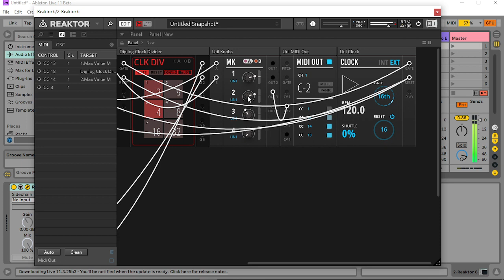KINDA SOUNDS FLUTEY (cool sound though whatever instrument it may resemble )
Pretty sweet sound, so uploading.